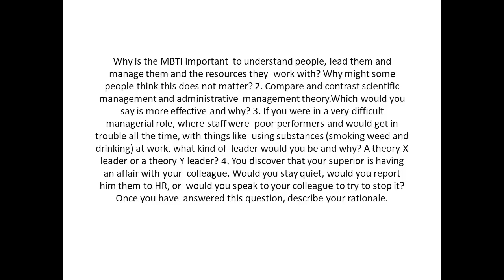Why is the MBTI important to understand people, lead them and manage them and the resources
Why is the MBTI important  to understand people, lead them and manage them and the resources they  work with? Why might some people think this does not matter? 2. Compare and contrast scientific management and administrative  management theory.Which would you say is more effective and why? 3. If you were in a very difficult managerial role, where staff were  poor performers and would get in trouble all the time, with things like  using substances (smoking weed and drinking) at work, what kind of  leader would you be and why? A theory X leader or a theory Y leader? 4. You discover that your superior is having an affair with your  colleague. Would you stay quiet, would you report him them to HR, or  would you speak to your colleague to try to stop it? Once you have  answered this question, describe your rationale.